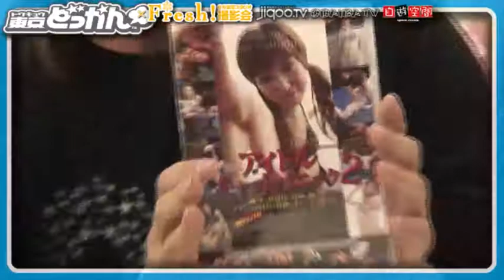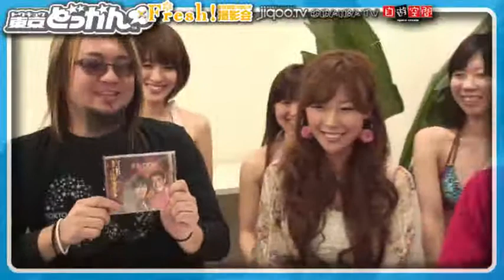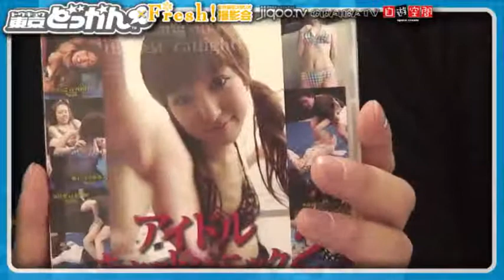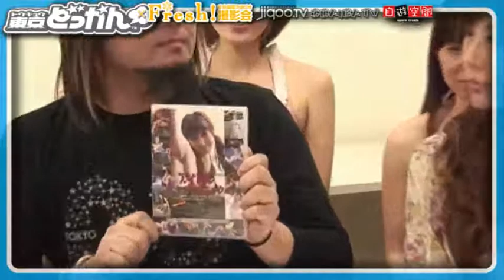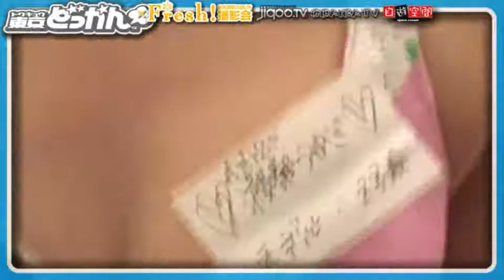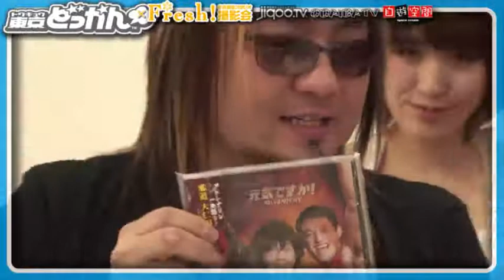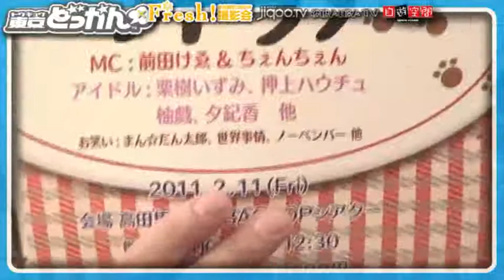Fresh!撮影会アキバスタジオからUSTREAM生放送！in 秋葉原「東京どっかん＝３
Fresh!撮影会アキバスタジオからUSTREAM生放送！in 秋葉原「東京どっかん＝３（火）」出演：徳永えま、印度の林檎ほか、０２０８　ジクーTV　お台場TV　赤坂TV - Captured Live on Ustream